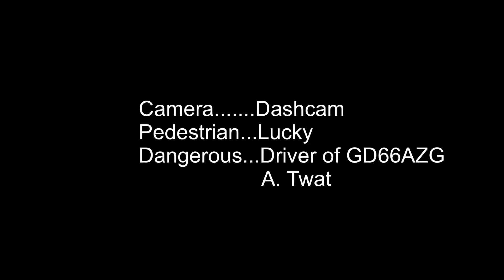Windsor Close Call for pedestrian.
Volkswagon GD66AZG overtakes on pedestrian crossing.